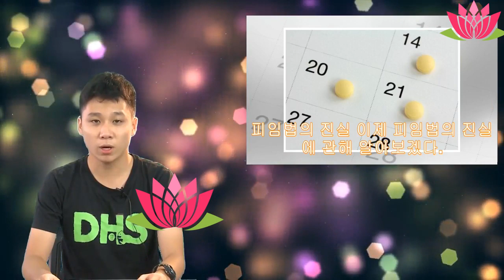피임법에 관한 통념과 진실을 알아보기 | Anna Channel